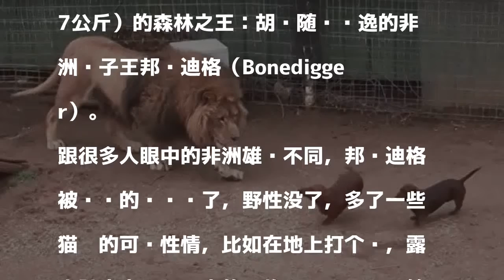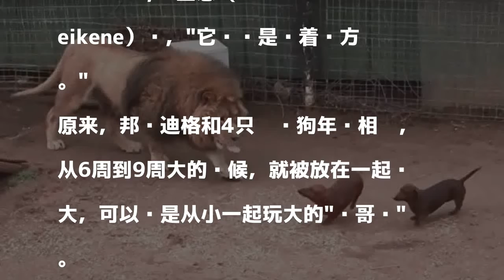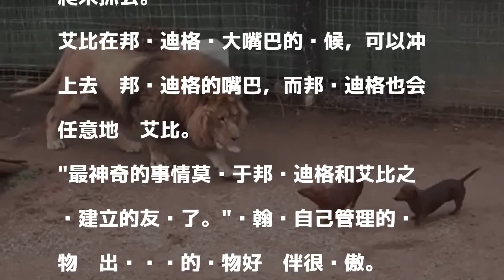腊肠狗冲进狮子园 没想到下一刻 人心都被暖化了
發表評論評論如下。